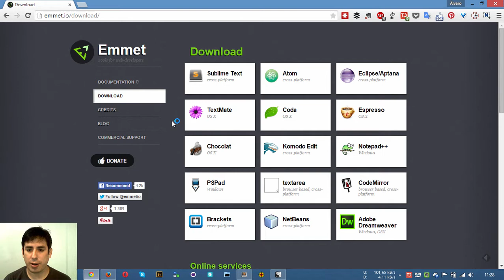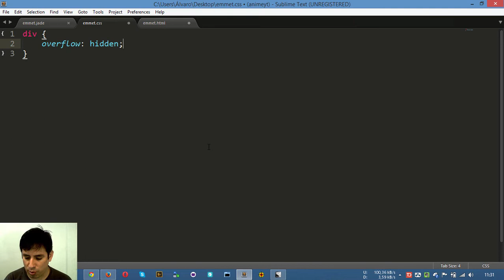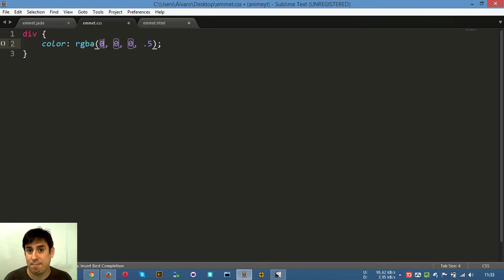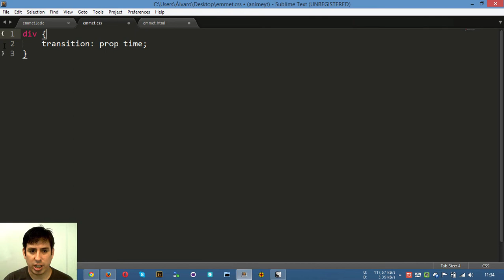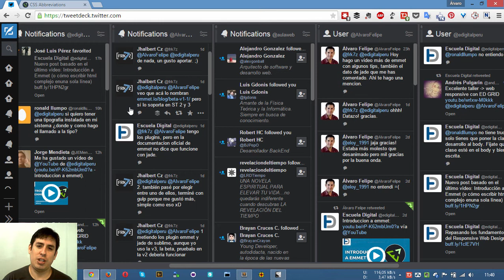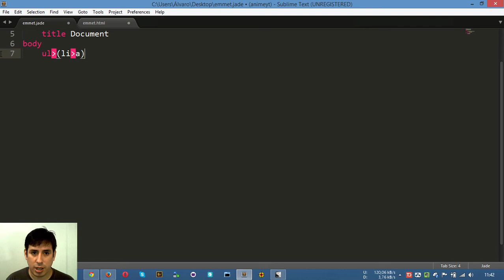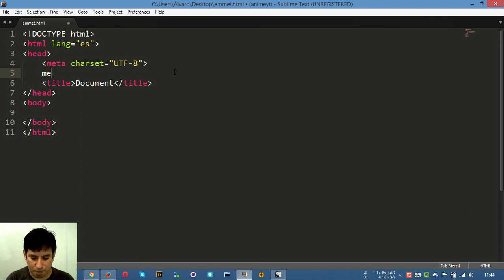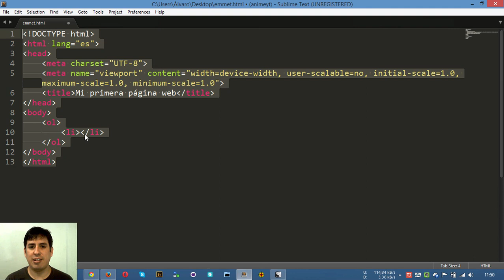Trucos con Emmet: Jade, CSS, HTML5